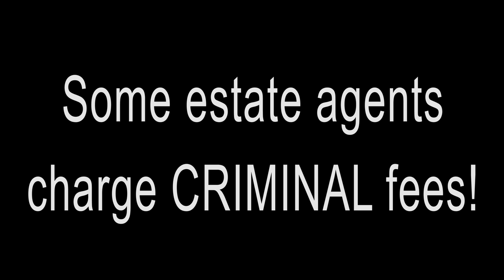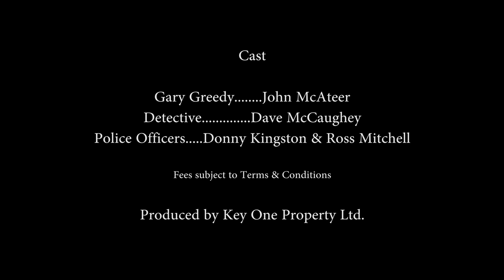GaryGreedy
Arrest of Gary Greedy